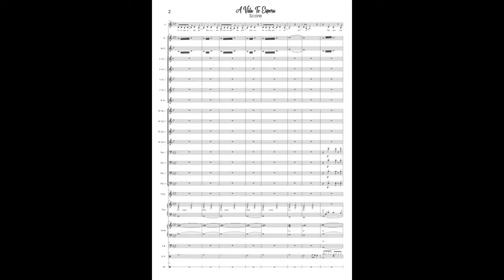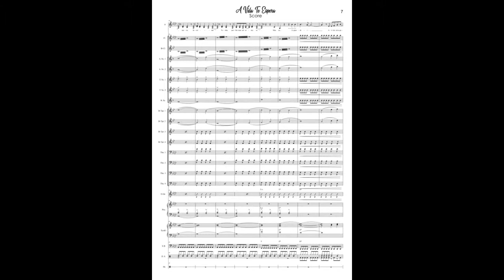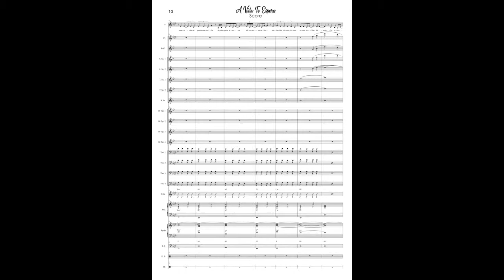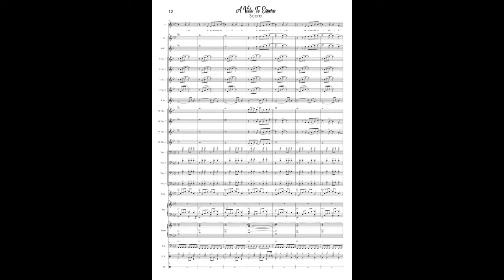A Vida Te Espera (Just Girls) Vocal(s) & Big Band Arrangement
Adaptable to Wind/Concert Band